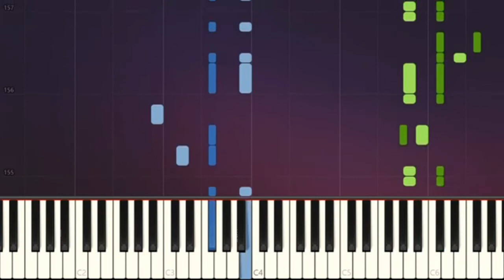FRENCH MONTANA - A LIE - KARAOKE (PIANO VERSION)